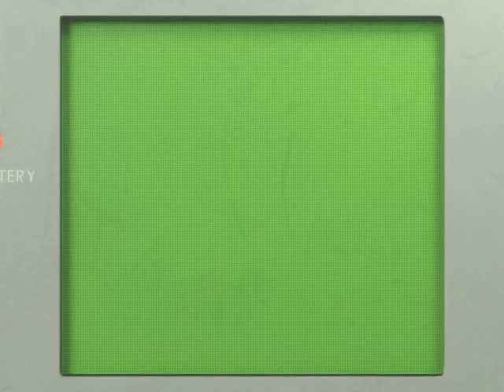Numberblocks Tetris Animation | Gameboy Tetris 7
Numberblocks Pixelart Tetris Animation made with Blender 3D.
Like Handheld Nintendo Gameboy Emulator. Kirby dodges blocks.
Tetris Theme Music made with Renoise Tracker.